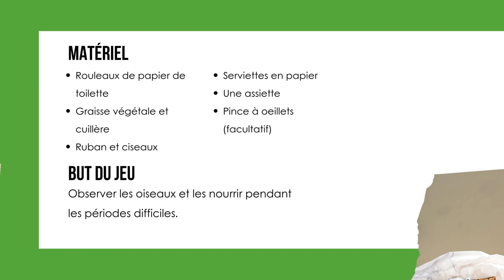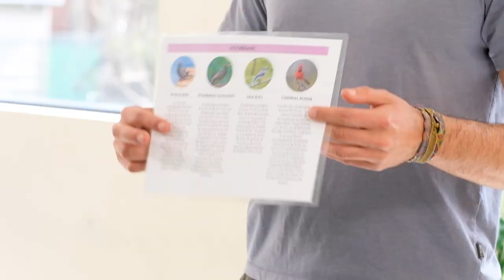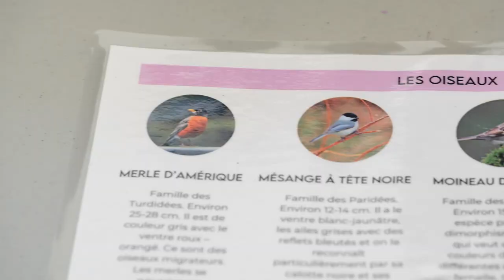Trousses en agriculture urbaine - Mangeoire d'oiseaux (capsule 5)